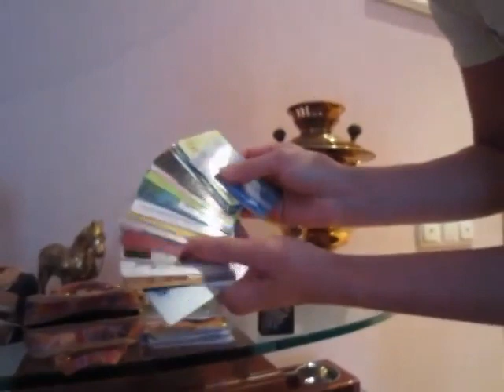=Сергей Симонов купил Вике сумку для походов на рынок в Черногории, ETRO=